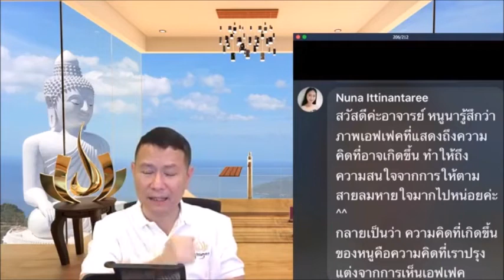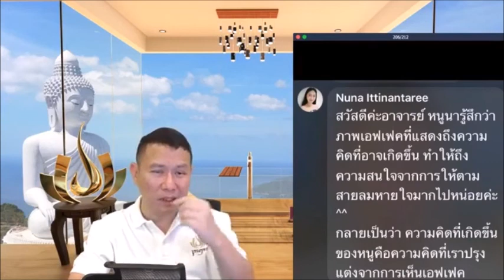รู้สึกว่าภาพเอฟเฟคที่แสดงถึงความคิดที่อาจเกิดขึ้น ทำให้ดึงความสนใจจากการให้ตามลมหายใจ..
รู้สึกว่าภาพเอฟเฟคที่แสดงถึงความคิดที่อาจเกิดขึ้น ทำให้ดึงความสนใจจากการให้ตามลมหายใจมากไปหน่อยค่ะ กลายเป็นว่าความคิดที่เกิดขึ้นของหนู คือความคิดที่เราปรุงแต่งจากการเห็นเอฟเฟค
ปฏิบัติธรรมที่บ้าน ตอน ฝึกรู้ลมสงบและลมฟุ้ง
1 กุมภาพันธ์ 2563